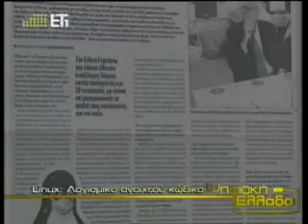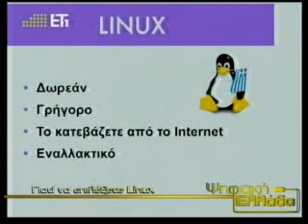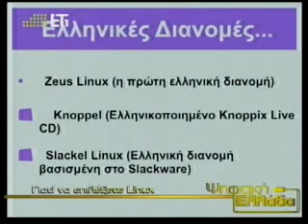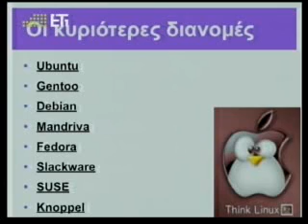12η Εκπομπή Ψηφιακής Ελλάδας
Linux, hellug, Εκπαίδευση, Acrobase, Gps, eexi.gr, σεμινάρια